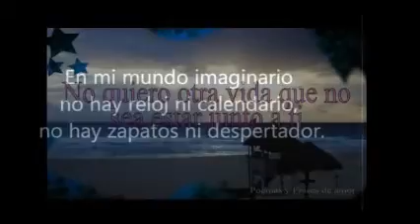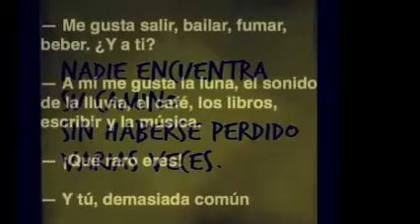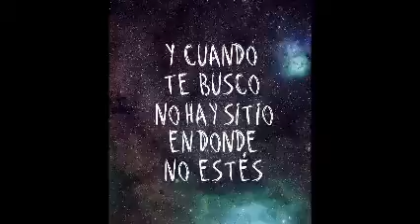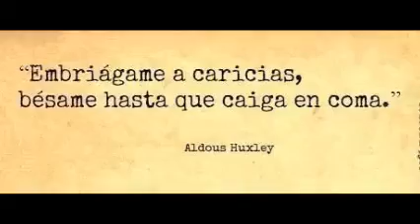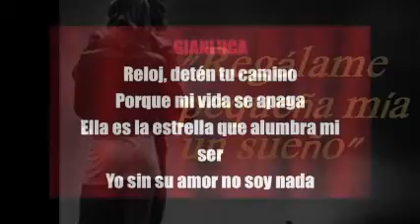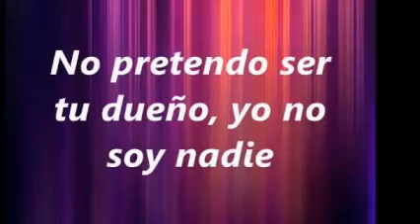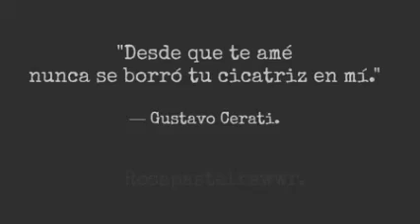En 4 CaNaLeS En YoUTuBe & BoLeRo MiX & Dj GeOrGeS FLaShBaCk 2000 - 2015 & 100 % MeXiCaNo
djgeorgesflashback.tumblr.com MÚSICA DE AYER ; MÚSICA DE HOY ; MÚSICA DE SIEMPRE . CONTRATACIONES . EN VINYL TE PRESENTAMOS EN CUATRO CANALES EN YOUTUBE ; SOLO LO MEJOR EN MUSICA CONTINUA . PRODUCCIÓN , REALIZACIÓN Y MEZCLAS ; LIC.JORGE PÉREZ ORTÍZ . ask.fm/GeorgesFLashback . VISITA Y AGREGATE A NUESTROS ESPACIOS EN FACEBOOK Y MYSPACE . ES DiSk JoCkEy GeOrGeS FLaShBaCk 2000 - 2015